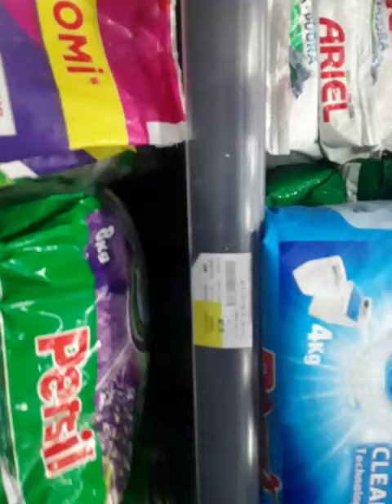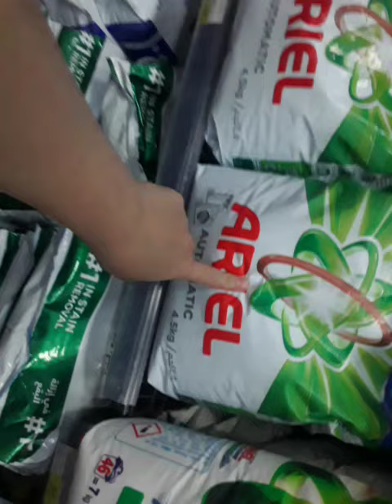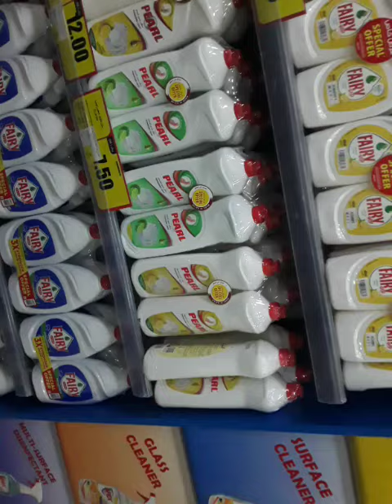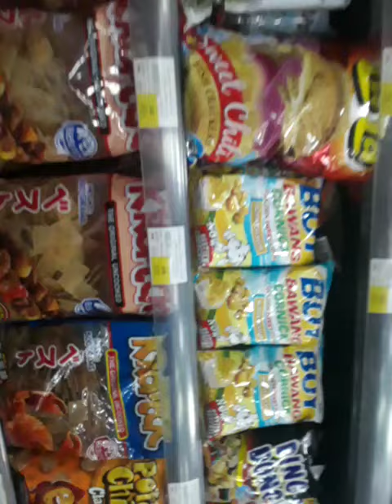Mainit pa rin ang panahon dito